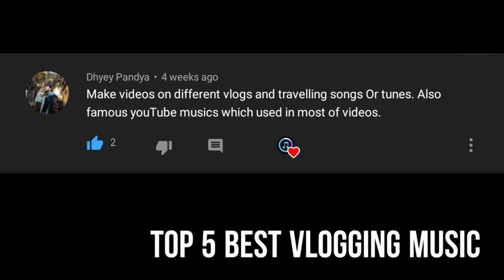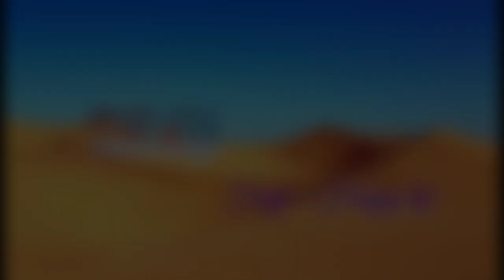Top 5 best vlogging ringtones || vlog no copyright music || parmar musix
keep share your ideas

 LIKE the videos and SHARE them too...

[ 1. ] Niwel - Bad Love (Instrumental)

[ 3. ] ROFEU - Midnight Lover

[ 5. ] KSMK - Just my imagination

[ Bonus tone ] Ikson - Alive

[ Personal favorite ] SKANDR - Blue Lemonade

     AND GET DAILY UPDATES

👉 Comment now for get mentions in next video 👈

Support my Insta page and YouTube channel

mr. creative parmar